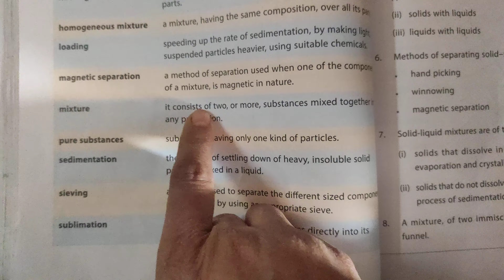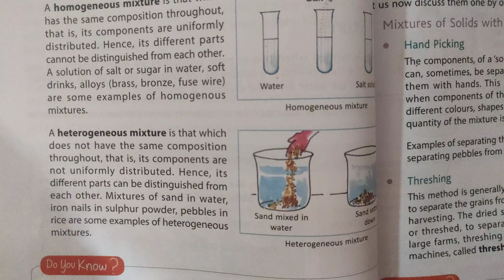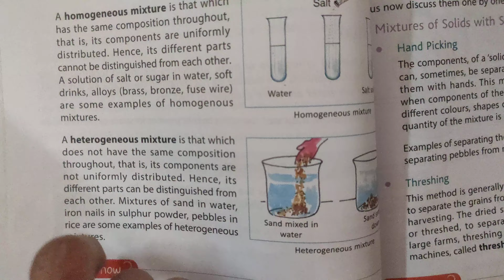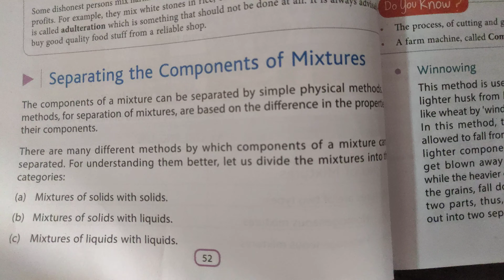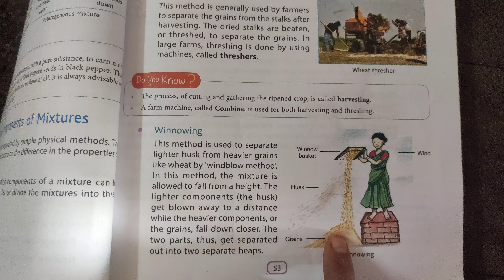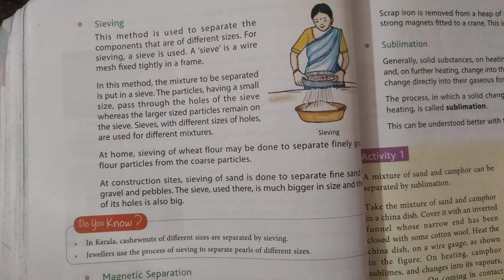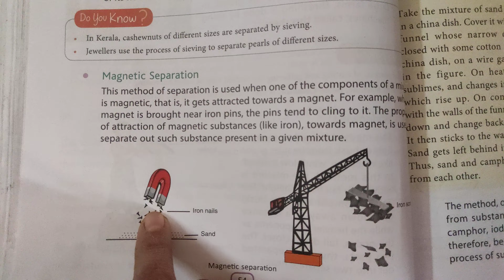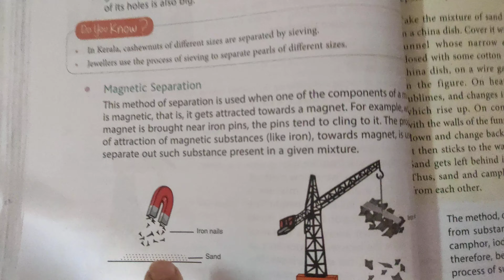components of mixture cls 6(1)